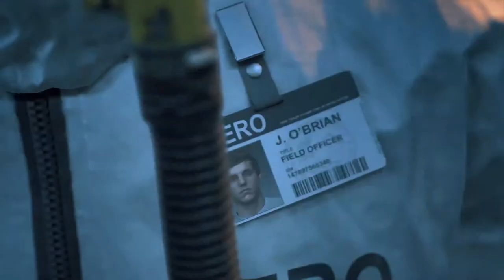DAYS GONE - Walkthrough Gameplay Part 14 - Freakers - PS4 PRO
Days Gone is an action-adventure survival horror video game developed by SIE Bend Studio and published by Sony Interactive Entertainment. It was released exclusively for the PlayStation 4 on April 26th 2019.

Plot:
A global pandemic occurred which decimated the globe, turning millions of humans into feral cannibalistic creatures, called Freakers. The remnants of humanity have abandoned towns to seek refuge in the wilderness creating safe zones.

When a virus causes a large portion of humanity to become uncontrollably violent, Deacon, his wife Sarah, and his friend Boozer attempt to flee for safety. However, Sarah is stabbed and critically wounded, forcing Deacon to evacuate her on a National Emergency Restoration Organization (NERO) helicopter. However, since the helicopter does not have enough room carry all three of them, Deacon decides to stay behind with Boozer while promising Sarah he will reunite with her later.

Deacon St. John, a member of Mongrel MC, is among the survivors of the epidemic. Deacon drifts through the wasteland of the Pacific Northwest, never staying in one place for too long. Deacon often takes work as a Bounty Hunter/Mercenary, offering his services in exchange for supplies. However, Deacon learns that there is a price on his head adding to his list of enemies. Deacon and his friend Boozer plan to head north to evade some of the people who wish them dead, but their plans are put on hold when Boozer is injured and Deacon's bike is destroyed...

Main Characters:
Deacon St. John
William "Boozer" Gray

Supporting Characters:
Sarah St. John
Manny
Mark Copeland
Iron Mike
Addison Walker
Rikki Patil

Factions:
Mongrel Motorcycle Club
Marauders
Rippers
Freakers
National Emergency Response Organization

Story Missions – Cascade Region:
He Can’t Be Far
We’ll Make it Quick
I Say We Head North
Bad Way to Go
You Got a Death Wish
Drifters on the Mountain
Bugged the Hell Out
No Starving Patriots
Sounded Like Engines
Smoke on the Mountain
Out of Nowhere
They’re Not Sleeping
Clear Out Those Nests
Making Contact
We’re Getting Low on Meat
Making Contact
They Won’t Let Me Leave
Give Me a Couple Days
What Have They Done
No One Saw It Coming

Story Missions – Belknap Region:
Price on Your Head
What Did You Do?
Searching For Something
What’s a Nice Girl
It’s Not Safe Here
Lots of Sick People
It Was On Me
Everyone Has to Work
It’s a Rifle, Not a Gun
The Rest of Our Drugs
I Brought You Something
I’ve Pulled Weeds Before
No Beginning and No End

Story Missions – Lost Lake Region:
Not Gonna Kill Anyone
No Place Else to Go
Sherman’s Camp is Crawling
I Need Your Help
Searching for Lisa
Now You See It
Playing All Night
With Other Men’s Blood
It’s On a Mission
A Goddamn War Zone
Flow Like Buried Rivers
You See What They Did
Do You Have My Back?
On Herod’s Birthday
I Could Use a Hand
Seeds for the Spring
I Got a Job for You
Moments of Lucidity
Riding the Open Road
I Got Work to Do
Some Kinda Freak Expert
Lines Not Crossed
That’s His Mistake
Drinking Himself to Death
About Boozer’s Arm
Was This a Good Idea?
You Twisted My Arm
You Could Have Done More
Not Like I Got a Choice
Better to Light One Candle
Outta the Darkness
Something to Heal His Soul
Have it Your Way
Riders Sent to Find You
They Will Never Stop
Without Being Seen
You Won’t Be Needing This
Now That’s an Idea
Riding Nomad Again

Story Missions – Iron Butte Region:
Don’t Get Caught
It Was the Only Way
I Kept My Name
Should Have Seen It Coming
That Never Gets Old
Time for Some Payback
I’m Good with That

Story Missions – Crater Lake Region:
Mayday! Mayday!
Not From Around Here
We’re Fighting a War
Prove It To Me
Driven to Extinction
Don’t Give Me Orders
A Target on Their Backs
I Don’t Have a Pic
A War We Can Win
We Will Take Back This World
Return to Diamond Lake Camp
Keeping Souvenirs
Leave All That by the Door
I Know Things are Strange
I Know the Look
We Do Not Discriminate (only a Colonel Garret Speech)
I’ve Had Better Days
Take Back What’s Mine
Afraid of a Little Competition?
I Tried to Hit That Once
You Got the Wrong Guy
Just Another Requisition Form
Can I Ask You Something?
So Many of Them
Couldn’t Stop Shaking
Can’t Be Replaced
Didn’t Want to Join Up?
What Kept Me Going
I Knew These People
Expect the Worst
We Couldn’t Take the Risk
This One’s On Me
I Don’t Wanna Hang
Still Breathing
This Could Be It
You Alone I Have Seen
How Far We’ve Fallen
You Don’t Want to Know
He’s Not Big on Tunes
I’ve Got a Plan
What It Takes to Survive
The Anarchist Spy
Shadow of Death
Ascending from the Underworld

Endgame Missions – All Regions:
Keep Them Safe
Copeland’s Camp Has Been Attacked
Nose Down, They Feed Ya
The Last of ‘Em
Kill Every One of the Bastards
Another Militia Attack
I’ll Save Some For You
You Can’t Do This Alone
For An Outlaw Biker
Where’s My Damn Rings?
For the Benefit of Others